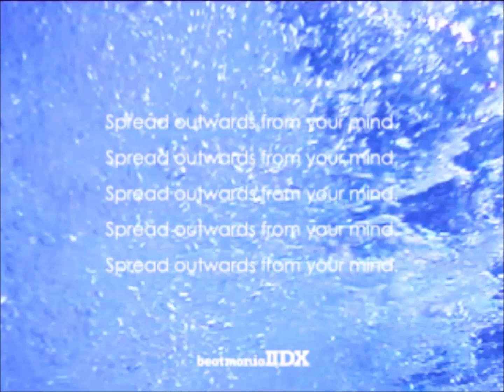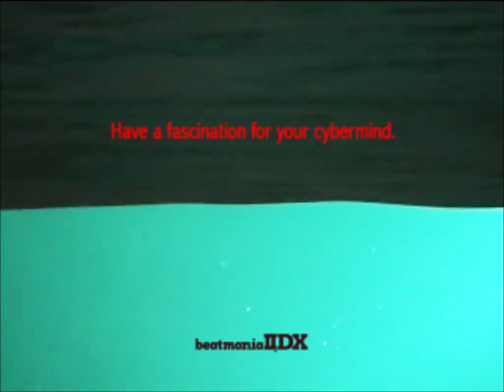[popn music Jam&Fizz] How Many Eyes On You? / 青野りえ+mizuno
Updated to full HD! Marks Rie Aono's first BEMANI appearance since Runnin' Away, back in pop'n music 16 PARTY♪. It is also her first song composed by Toshihiro Mizuno in BEMANI. One of my favorite initial tracks from Jam&Fizz!